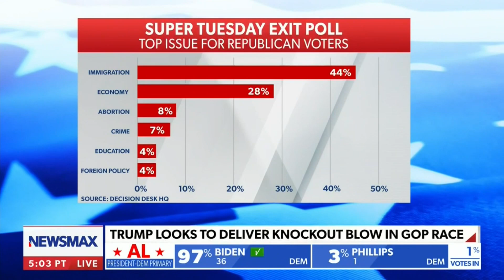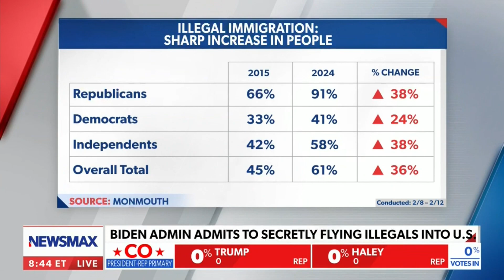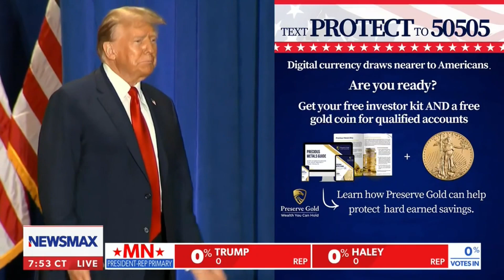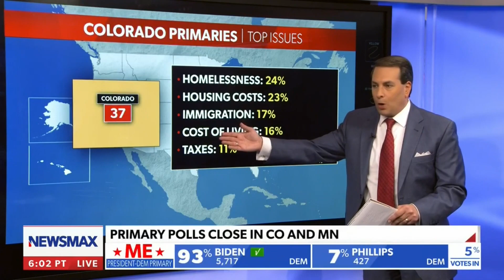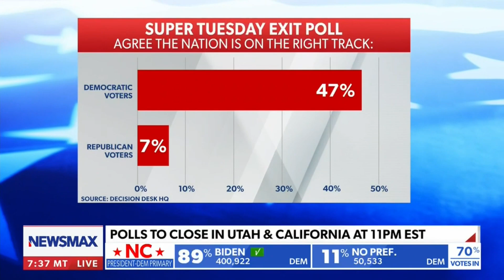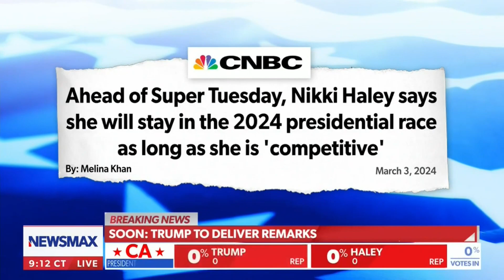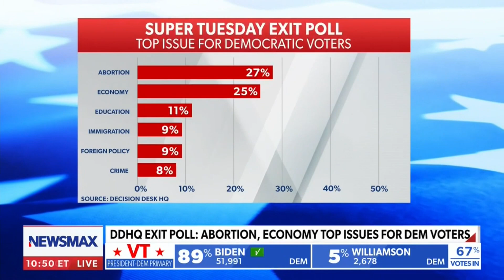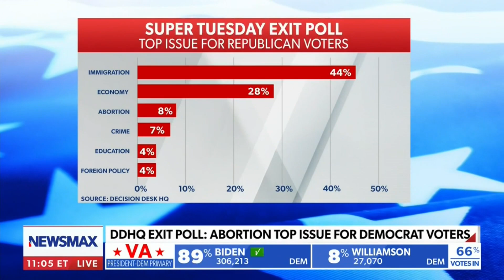Newsmax's Super Tuesday 2024 Coverage - 8pm to 12am [No Commercials]